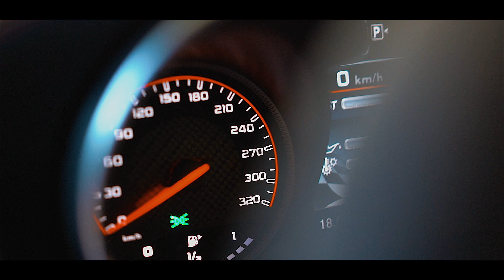MERCEDES C 63 S AMG Edition 1 | 4K